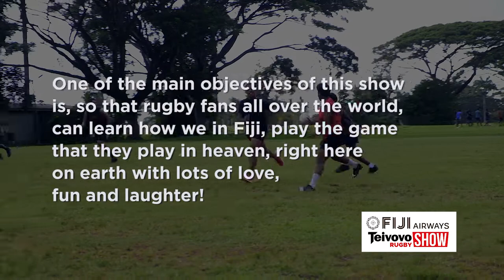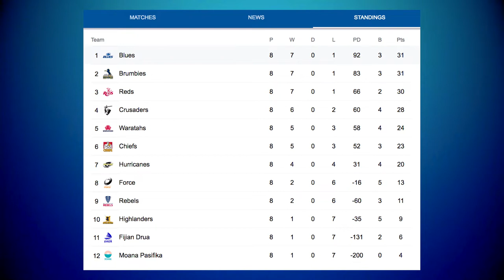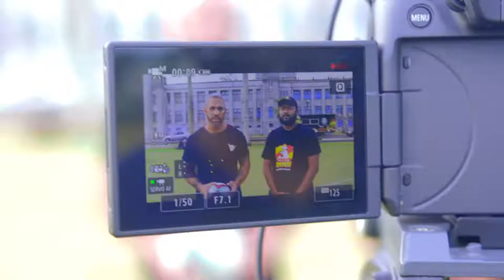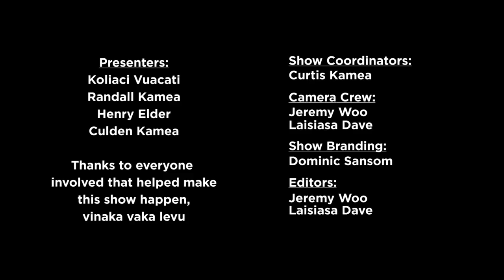S01E10 Fiji Airways TEIVOVO Rugby Show - Season #01 Episode #10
Bula, I'm Culden Kamea, and welcome to Episode 10 of the Fiji Airways TEIVOVO rugby show, April 23 2022.

Welcome to our super rugby pacific review for another week i'm calden kamir.
i thought argentina played very well to win the hsbc vancouver sevens title on sunday comprehensively beating our fiji sevens team.

Our boys scored first to send all our fiji sevens fans absolutely wild in vancouver but argentina came charging back with all the answers and obviously done their homework
They were very alert to our offloading game and always had a player hanging back waiting to intercept and cut off our attacks.

Argentina also had their very own perry baker in marcos mineta an out and out flyer with speed to burn so much so that dan norton took one look at him flying and norton called it quits.

But we salute the great Englishman on sunday in vancouver moneta danced around our boys for two great tries .

We missed the extra strike power of wise nadulu who didn't play in the final  whilst pumas were more hungry and they Wwere able to pass in the tackle as our fiji tacklers attacked the ball and not hitting the ball carrier with their shoulders and arms to bring him down which was a key weakness and which I’m sure ben gollings would have taken note of.

Aargentina won 29-10 and created a bit of history for themselves in Vancouver the .last time they won a hsbc sevens tournament title was 14 years ago so good on them.

Watch all the action from Fiji rugby on the Fiji Airways TEIVOVO Rugby Show with host Culden Kamea. Watch interviews with key players in rugby and hear from the best commentators in the game dissect the major talking points in the domestic and international games. One of the main objectives of this show is, so that rugby fans all over the world, can learn how we in Fiji, play the game that they play in heaven, right here on earth with lots of love, fun and laughter!

TEIVOVOdigital marks the transition of Teivovo from its magazine roots, first published in June 1999 to the modern digital media space in 2022. For most of the past twenty years, Teivovo was Fiji’s highest selling and most widely read magazine, with over 45,000 readers per issue. Sold in over 170 outlets across mainland and rural Fiji, Teivovo was also Fiji’s most widely distributed magazine. Our last issue of Teivovo magazine was published in December 2019.

Teivovo is a Fijian based magazine with a prime focus on providing high quality Fijian rugby news, inspirational articles and insights, and pressing discussion points to our rugby thirsty nation. Teivovo covers all major world rugby sevens tournaments, global 15s competitions, international tours and a special issue for the Rugby World Cup 2022. Founded in 1999 and continually published for 23 years, Teivovo has proven success that it has been the highest selling and most read magazine in Fiji* - with over 45k readers in a month alone, and a pass on rate of 14 people per magazine.